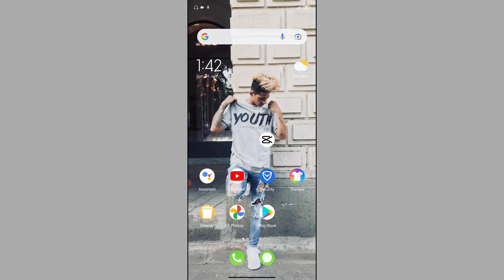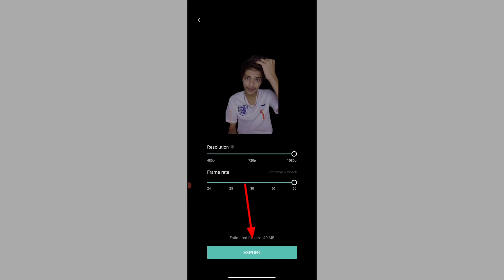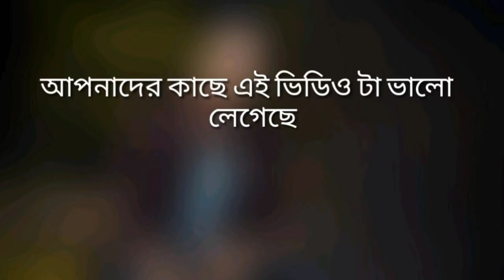Background black Video editing🔥|| TIK TOK LIKEE APP Celebrity Video Editing In Bangla|| Yt Bros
Prince mamun video editing
Likee Noyon
noyon video editing app
noyon video editing
opu vai video editing
noyon 04
noyon funny likee
noyon 04 likee
prince mamun vs nobel
prince mamun vs opu vai
prince mamun first vlog
prince mamun lifestyle
mamun kivabe video edit kore
kivabe mamun ar moto video edit korbo
kivabe likee app use korte hoy
Yt Bros
likee app
Nobel
likee nobel
nobel tiktok
opu vai new video
opu vai update news
Best video editor app for tiktok & likee app
likee app complete tutorial
how to earn money from likee app
likee magic video editing
video colour kivabe korbo
likee mamun video colour kivabe kore
mamun ar moto video kivabe banabo
how to make slow motin video in android
likee video editor
likee bangla video editor es
background black editing
Instagram reels
opu Vai
opu vai
opu vai lifestyle
opu vai90
opu vai mota
Apu Vai
opu vai background music
background colour change video editing app
video background
video editing app
likee app video editing
likee video editing
likee video editing bangla
likee video editor
tiktok video editing
likee app slow motin video editing bangla tutorial
kivabe video banabo likee app
video editing
how to make Likee noyon video editing
likee app bangla tutorial
মামুন
অপু
নয়ন
নোবেল